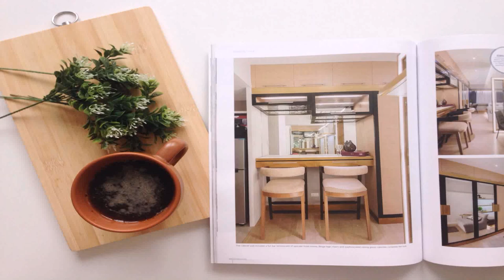Interior Design For Small Condo In Philippines (see description) (see description)